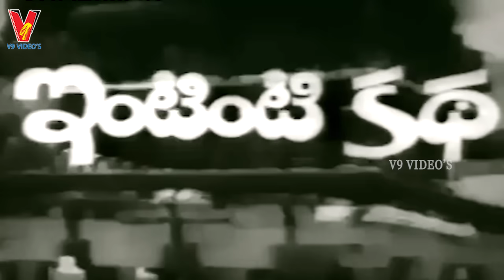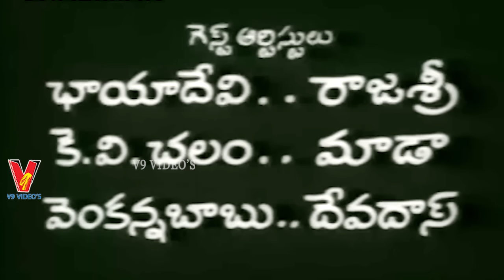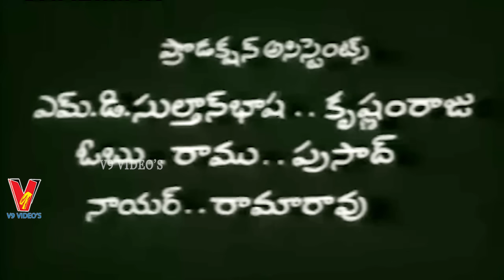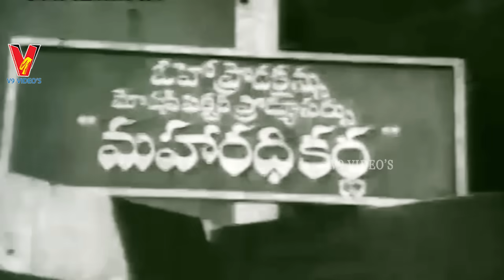INTINTI KATHA | TELUGU FULL MOVIE | SUPER STAR KRISHNA | ANJALI DEVI | KAIKALA | GUMMADI | V9 VIDEOS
Watch And Enjoy Intinti Katha Telugu Full Movie Only On  V9 Videos

Star Cast :- Krishna , Chandrakala, Anjali Devi, Ramaprabha, Hemalatha, Suma, Sunandini, Chayadevi, Gummadi , Kaikala Satyanarayana, B. Padmanabam, Allu Ramalingaiah, Sakshi Rangarao, Chalapathi Rao, Etc.

Director :- K. Satyam

Producer :-  Kakarla Krishna

Music Director :-  Ramesh Naidu

Singer's  : - S.P. Balasubrahmanyam, P.B. Srinivas, P. Susheela, S. Janaki, L.R. Eswari, L.R. Anjali